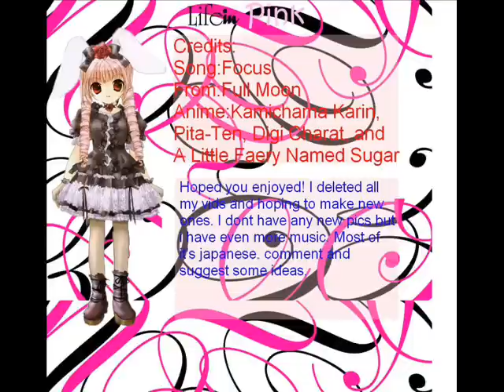~A Koge-Donbo Works~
Pics
~Kamichama Karin
~Pita-Ten
~Little Faery Named Sugar
~Digi-Charat
Song:Focus from Changin' My Life